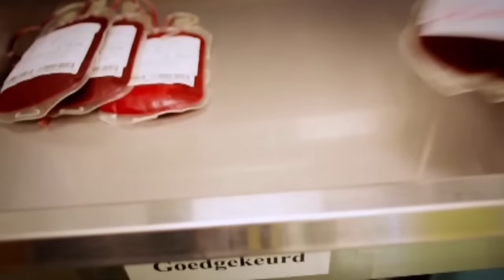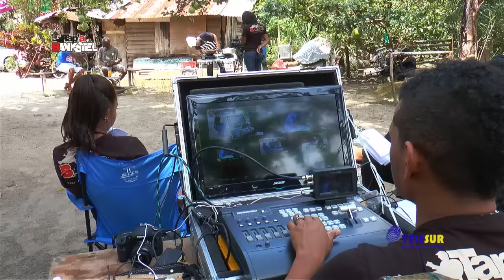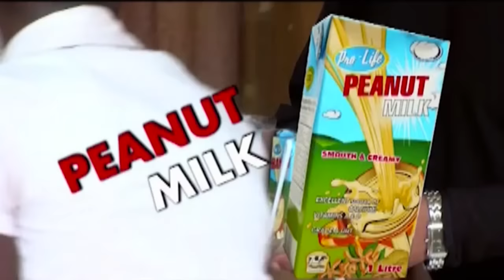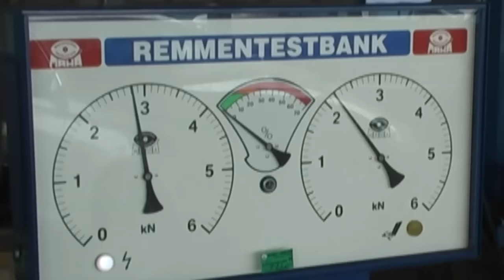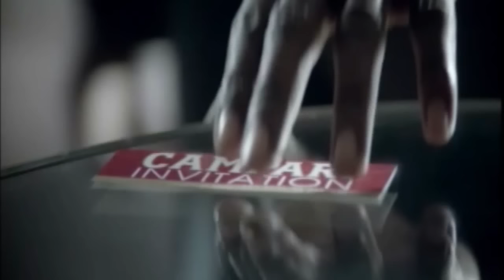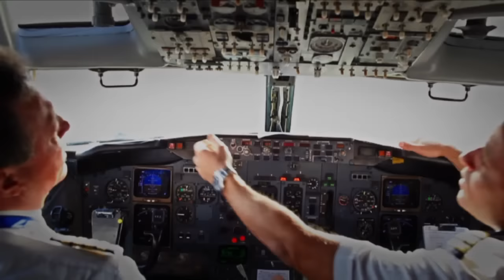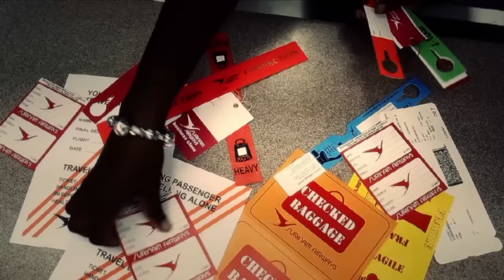Tap A Bankstel met Pake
Pake bij Simpel op de populairste bank